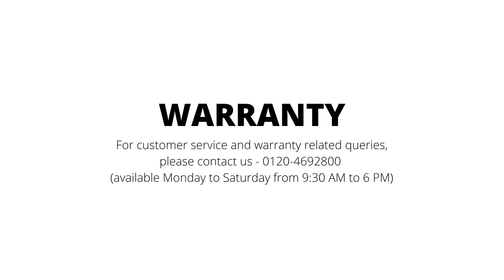Vale 270ml (Set of 3) Jar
DE1900791 S PM36095